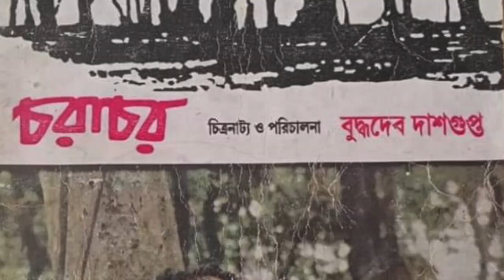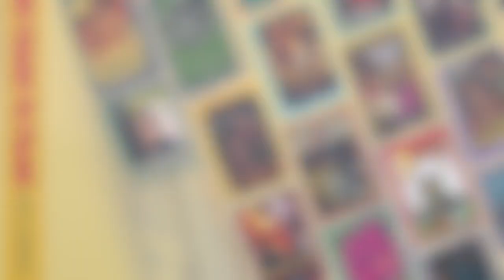Buddhadeb Dasgupta's Charachar | Films, Techniques, Motifs | Amitava Nag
A poet himself, Buddhadeb Dasgupta's films were often termed poetic for their long takes and incorporation of symbols and dreams.

As a tribute to Dasgupta's on his death anniversary (10 June), Amitava Nag reads excerpts from the chapter 'Charachar' from his '75 years 75 films: India's Cinematic Journey'.

Amitava mentions Dasgupta's films that explored the angst of the urban youth, the commitment of the individual to his own true self, his techniques and recurrent motifs such as the door.